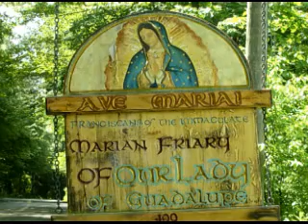Dec 18 - Homily: Stir up Thy Might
Fr. Angelo relates the Visitation of Mary to St Elizabeth in the Gospel today to the call to be stirred up by the might of God in the collect just as St John the Baptist was stirred up in his mother's womb. Ave Maria!  Friday of Ember Week in Advent -  Mass:  EF, Prope es Tu -  Readings: 1st: isa 11:1-5 - Gsp: luk 1:39-47